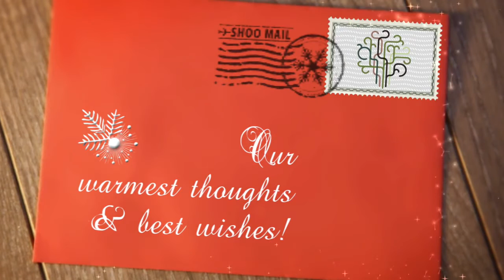Shoo Xmas Card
Wishing you all a fantastic Christmas season.